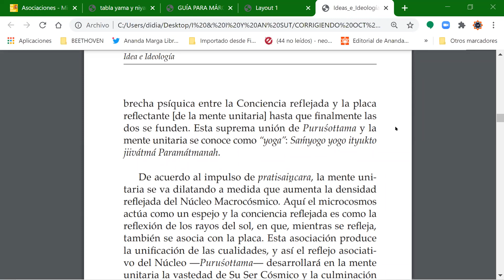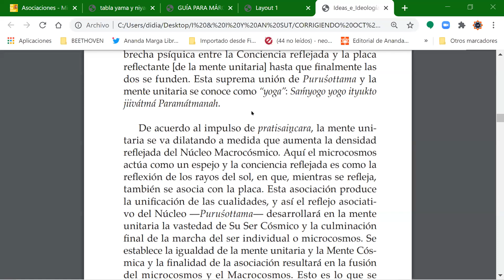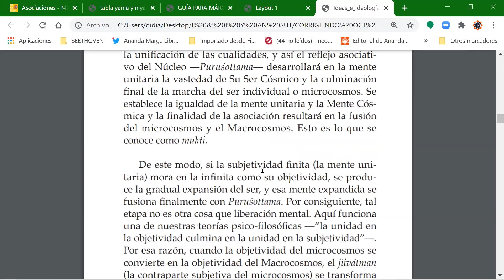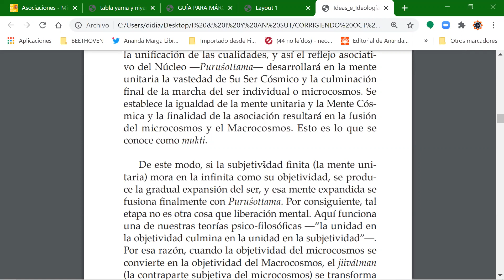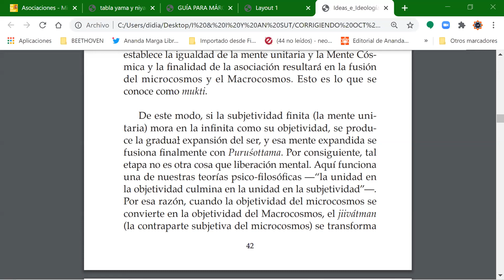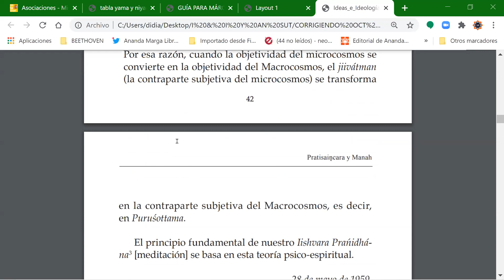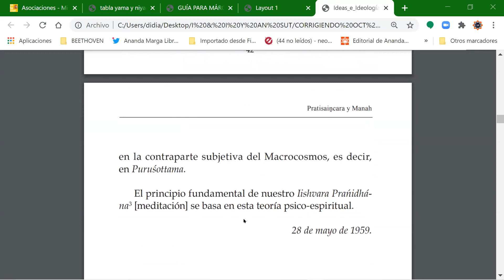¿Qué es el alma? Filosofía de Shrii Shrii Ánandamúrti: Explica Didi Ánanda Harimayá.